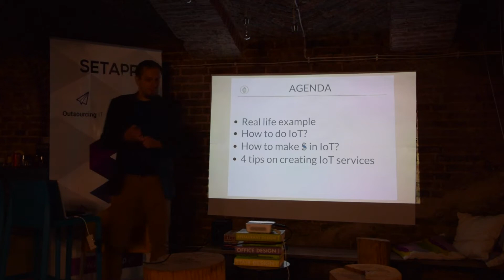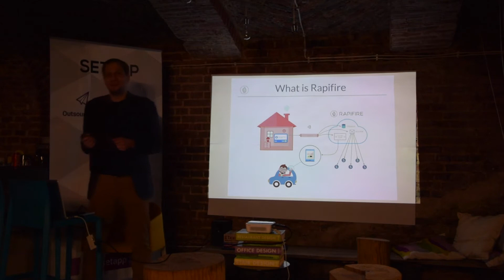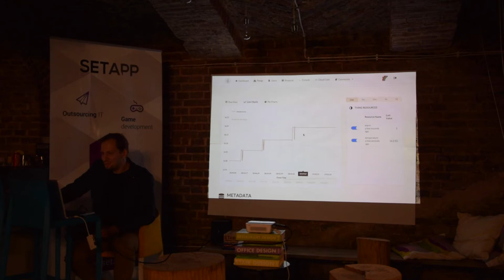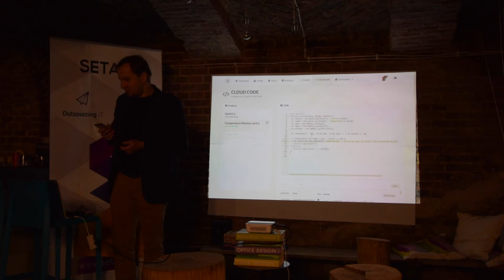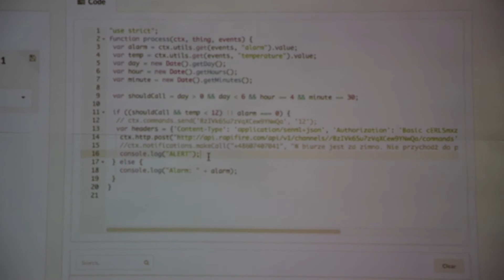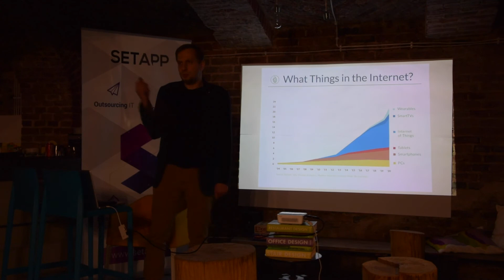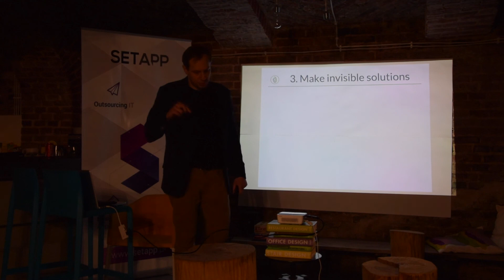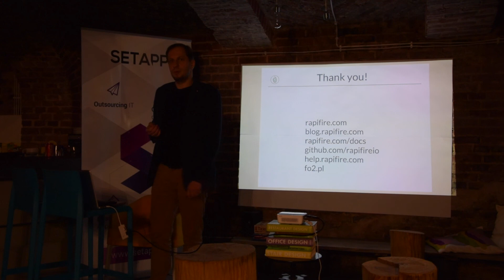Hardgroup #3 - Rapifire - czyli chmura dla internetu rzeczy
Łączenie urządzeń końcowych do chmury, tworzenie połączeń między urządzeniami oraz logiki odpowiedzialnej za działanie rzeczy internetu na platformie rodem z Poznania.